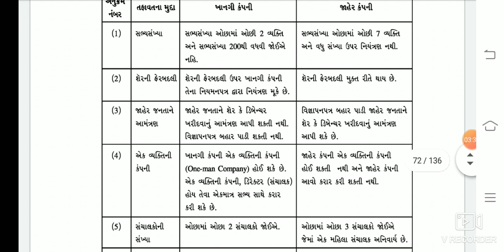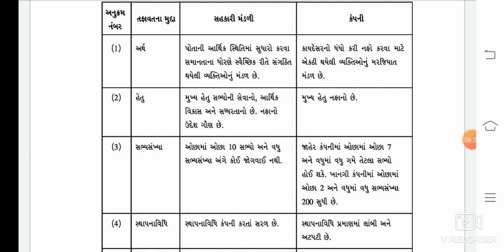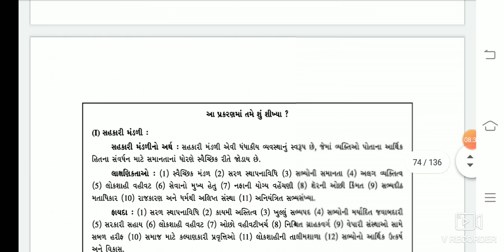std-11 b.a. ch-6 તફાવતો